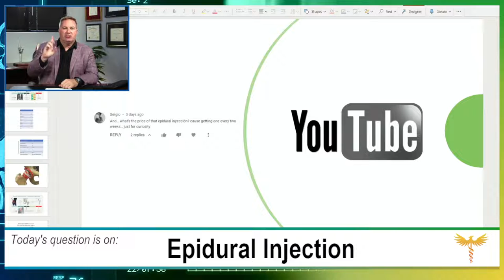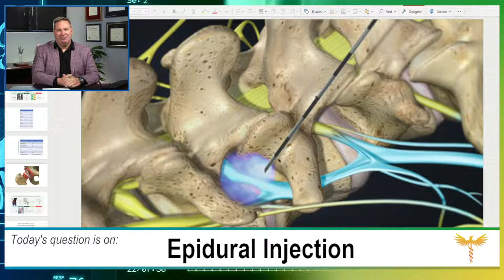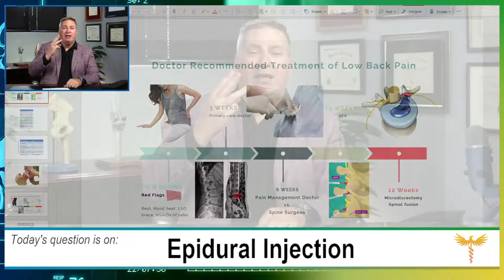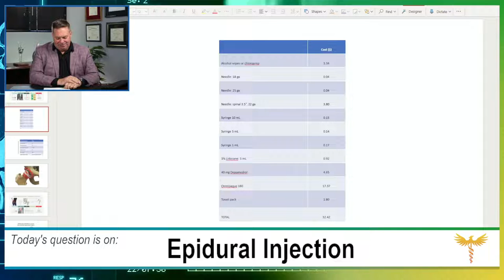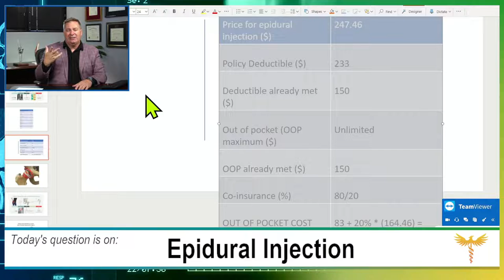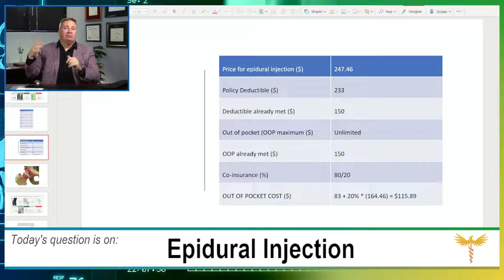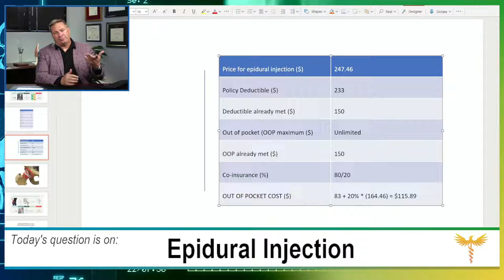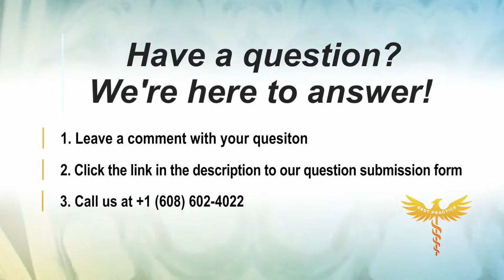Neurosurgeon breaks down the cost of epidural injection for herniated disc or low back pain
Tune in to Best Practice Live on Mondays, Wednesdays, and Fridays at 10amPT /1pmET.

 Have a question you'd like answered? To get an answer live on the air:

We get your answers.

Here is the link to the gallup article mentioned in this episode